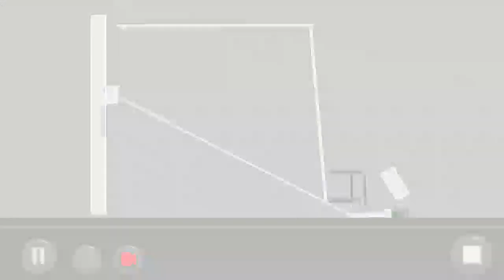by BriskSituation1: Puzzle Mode Level: 2.55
slow shift